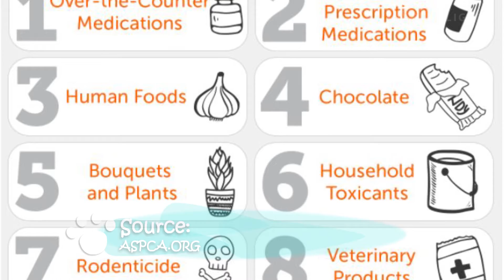Paws for Thought Episode 460 - Meet Mercedes and Porsche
It's time to meet a pair of kitten sisters, named after sportscars and when you hear them purr, you'll understand why! Mercedes and Porsche are available for adoption now at the Saskatoon SPCA.